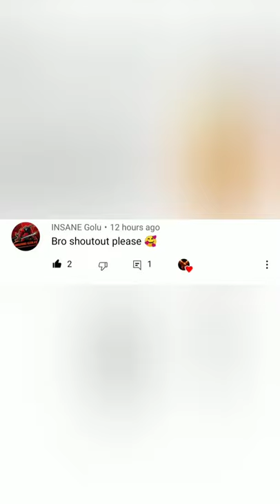smart torch addon